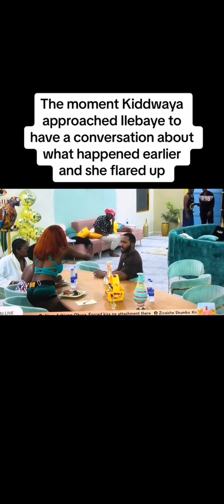Ike sc@ttered ilebaye clothes on the floor to tr!gger her get a str!ke as planned, ilebaye react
ike scattered ilebaye clothesline on the floor to enable her get a strike from the house ilebaye reaction was epic